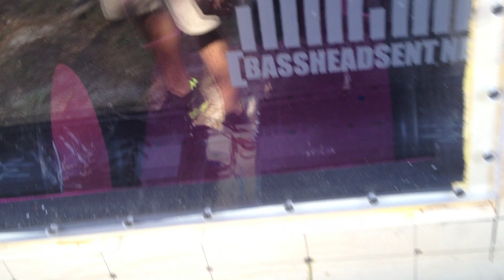Bassheadsent. Tahoe at Slamfest 2012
Robin brought out his Tahoe for its first show at Slamfest 2012 in Gainesville, Florida.

Equipment consists of:
8 DC Audio LVL 5s with PSI Recones
4 Skar 2500s
6 Selenium 10" mb3ps
6 PRV Audio bullet tweeters
Lanzar OptiDrive 700x2
320a Tenney Alternator
6 C&D Batteries

Right now it is still a work in progress, and only seeing half power with the port, gains, or anything else not even having been touched. It is already loud, and will only get louder with everything is actually finished.